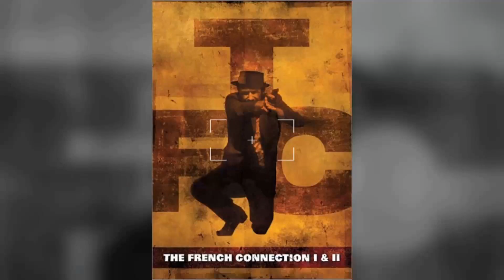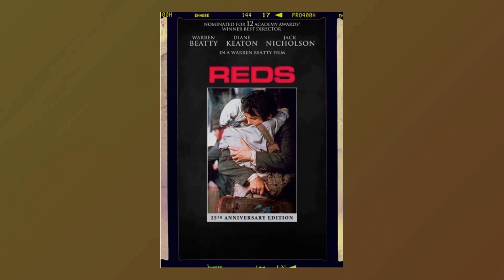Hold Onto Your Seat: Jaw-Dropping Secrets of Bonnie and Clyde Movie That Will Leave You Speechless!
Warren Beatty as Clyde Barrow
Faye Dunaway as Bonnie Parker
Michael J. Pollard as C.W. Moss
Gene Hackman as Buck Barrow
Estelle Parsons as Blanche
Denver Pyle as Frank Hamer
Dub Taylor as Ivan Moss
Evans Evans as Velma Davis
Gene Wilder as Eugene Grizzard
Martha Adcock as Bank Customer
Harry Appling as Bonnie's Uncle
Owen Bush as Policeman
Garrett Cassell as Cop
Mabel Cavitt as Bonnie's Mother
Patrick Cranshaw as Bank Teller
Frances Fisher as Bonnie's Aunt
Sadie French as Bank Customer
Garry Goodgion as Billy
Clyde Howdy as Deputy
Russ Marker as Bank Guard
Ken Mayer as Sheriff Smoot
Ken Miller as Police Officer
Ann Palmer as Bonnie's Sister
Steven Scarbrough as Bonnies Nephew at Picnic
Stuart Spates as Boy at Bank
James Stiver as Grocery Store Owner
Ada Waugh as Bonnie's Aunt